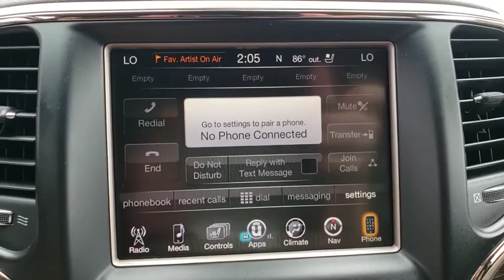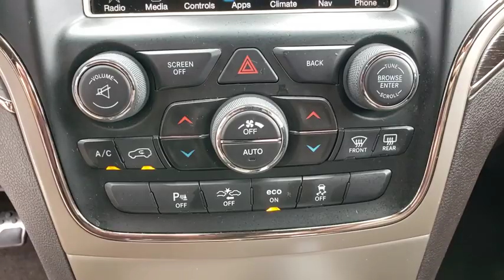2014 Jeep Grand Cherokee Ocala, The Villages, Mount Dora, Clermont, Leesburg, FL 19757A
Deep Auburn Pearlcoat Used 2014 Jeep Grand Cherokee available in Ocala, Florida at Bill Bryan Chrysler Dodge Jeep. Servicing the The Villages, Mount Dora, Clermont, Leesburg, FL area.

Clean CARFAX. Deep Auburn Pearlcoat 2014 Jeep Grand Cherokee Summit 4WD 8-Speed Automatic 5.7L V8 Multi Displacement VVT 4WD.Recent Arrival! Odometer is 14979 miles below market average!Awards:* 2014 IIHS Top Safety PickReviews:* If you are on the prowl for an American-made 5-passenger SUV with high-style and genuine off-road chops, the 2014 Jeep Grand Cherokee is a solid choice. Thanks to an alluring new array of in-vehicle electronics, the Grand Cherokee is also one of the most technologically advanced entrants in the category. Source: KBB.com* Strong and fuel-efficient engine lineup, including a new diesel V6; upscale interior; plenty of luxury and technology-oriented features; irrefutable off-road ability; outlandish SRT model. Source: Edmunds* Redesigned for 2014 the Jeep Grand Cherokee is already making praises and setting standards for performance, luxury, Best-in-Class Highway Fuel Economy, and attention to detail. A confident and elegant exterior design exudes strength from every angle. For 2014, every Grand Cherokee from Laredo to Summit features premium styling treatments including new, modern front grille and fascia treatments, daytime running headlamps, projector fog lamps and capless fuel fillers. The rear of the Grand Cherokee offers new, larger taillamps with signature LED lighting, a larger rear aerodynamic spoiler and a re-sculpted tailgate for greater rear visibility, and a new capless fuel fill and power liftgate for more simplicity and convenience. Grand Cherokee comes standard with seating for up to five passengers. The new, available premium-quality Natura Plus leather is soft and supple and has outstanding breathability that makes the leather more comfortable in both hot and cold weather. Adding to the luxury and comfort are heated/ventilated front seats and heated rear seats. The rear cargo area in the 2014 Grand Cherokee lets you configure up to 68.3 cubic feet of storage when the rear seat is folded down. Choose from 3 different engines in